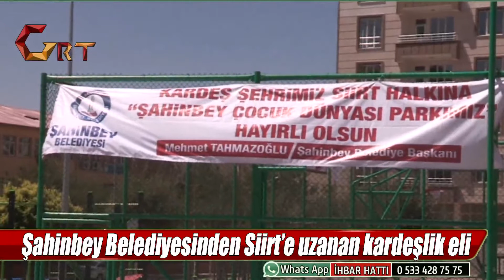Şahinbey Belediyesinden Siirt’e uzanan kardeşlik eli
Şahinbey Belediyesi geçtiğimiz günler içerisinde kardeş şehirleri arasında yer alan Çanakkale’ye yapmış olduğu parkın açılışını görkemli bir törenle gerçekleştirmişti. Şahinbey Belediyesi Gaziantep sınırlarını dışına taşıdığı hizmet anlayışını Siirt’te de ortaya koydu. Kardeş şehirlerinden olan Siirt’e 14.000 m2 üzerine yaptırdığı Şahinbey Çocuk Dünyası Parkı, açılışına İçişleri Bakanı Süleyman Soylu, AK Parti Merkez Karar Yürütme Kurulu üyeleri Ethem Sancak ve Zeynep Alkış AK Parti Gaziantep Milletvekili Abdulkadir Yüksel, Siirt Milletvekili Yasin Aktay, Siirt Valisi Ali Fuat Atik, Şahinbey Belediye Başkanı Mehmet Tahmazoğlu, Siirt Belediye Başkan Vekili Ceyhun Dilşad Taşkın, protokol üyeleri ve vatandaşlar katıldı.
İçişleri Bakanı Süleyman Soylu, Şahinbey Belediye Başkanı Mehmet Tahmazoğlu’na yapmış olduğu parktan dolayı teşekkür ederek, “Aslında hep birlikte insanlığın tarifini, kardeşliğini tarifini çocukluğun tarifini yapıyoruz. Dedi
Siirt Milletvekili Yasin Aktay, Şahinbey Belediyesi’nin önemli hizmetler yaptığını ve bunu yakinen takip ettiğini belirterek, “Allah bizi hep bu tür şenliklerle ve açılışlarda bir araya getirsin diyerek şöyle devam etti
Şahinbey Belediye Başkanı Mehmet Tahmazoğlu, belediye olarak sıkı bir çalışma içerisinde olduklarını belirterek “Bundan yaklaşık 8 ay önce İç İşleri Bakanımız ve Sayın Başbakanımız bizleri Ankara'ya çağırdı Siirt ile kardeş belediye olduğumuzu ilan ettiler ve bize bir görev verdiler dedi
Siirt Belediye Başkan Vekilimiz 14 bin metrekarelik bu alanı bizlere tahsis etti. Bizde bu alana çocuk oyun grupları ile gezi alanları çocuk oyun alanları yaptık. Gece yarılarına kadar Siirtli çocuklar, anneleri ve babaları burada vakit geçiriyorlar güle güle kullansınlar. Sadece burası değil 15 tane parkın yenilenmesi konusunda fiziki destek sağladık.dedi